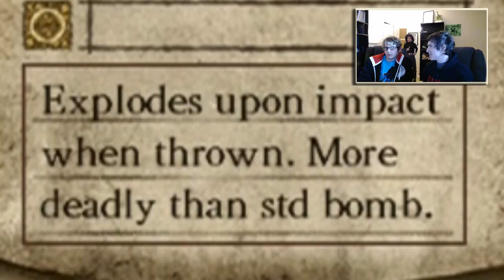Aleks & Seamus | Dark Souls | Part 1-15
Re-upload from 2013.
Below are the original titles:
0:00:00 Dark Souls | RULE NUMBER ONE | Ft. SSoHPKC a.k.a. Seamus | Part 1
0:16:21 Dark Souls | LEAP OF FAITH! | Ft. SSoHPKC a.k.a. Seamus | Part 2
0:35:46 Dark Souls | THE DARK KNIGHT | Ft. SSoHPKC a.k.a. Seamus | Part 3
0:51:07 Dark Souls | DO THE HAVEL SHAKE! | Ft. SSoHPKC a.k.a. Seamus | Part 4
1:07:03 Dark Souls | BAD JU-JU | Ft. SSoHPKC a.k.a. Seamus | Part 5
1:22:46 Dark Souls | BULL BY THE HORNS! | Ft. SSoHPKC a.k.a. Seamus | Part 6
1:39:07 Dark Souls | MASTER OF THE PARRY | Ft. SSoHPKC a.k.a. Seamus | Part 7
1:54:54 Dark Souls | INVASION Ft. SSoHPKC | a.k.a. Seamus | Part 8
2:13:28 Dark Souls | KNIGHT LAUTREC | Ft. SSoHPKC a.k.a. Seamus | Part 9
2:32:33 Dark Souls | LA GARGOYLES | Ft. SSoHPKC a.k.a. Seamus | Part 10
2:51:18 Dark Souls | ACHIEVEMENT UNLOCKED | Ft. SSoHPKC a.k.a. Seamus | Part 11
3:08:36 Dark Souls | CRASHED PARTY | Ft. SSoHPKC a.k.a. Seamus | Part 12
3:24:41 Dark Souls | OSCAR THE GREAT  Ft. SSoHPKC a.k.a. Seamus | Part 13
3:50:25 Dark Souls | PUT ON FOR MY CITY | Ft. SSoHPKC a.k.a. Seamus | Part 14
4:13:03 Dark Souls | A GREAT SURPRISE | Ft. SSoHPKC a.k.a. Seamus | Part 15